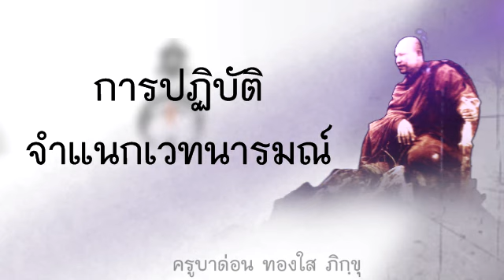การปฏิบัติ จำแนกเวทนารมณ์